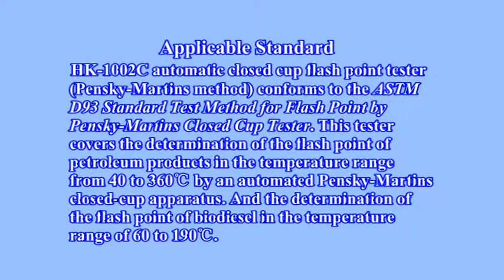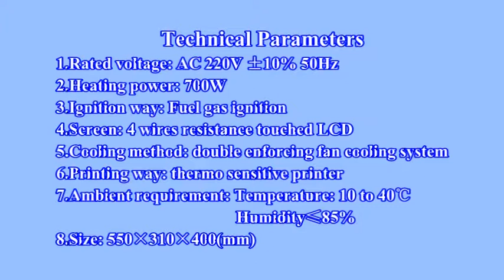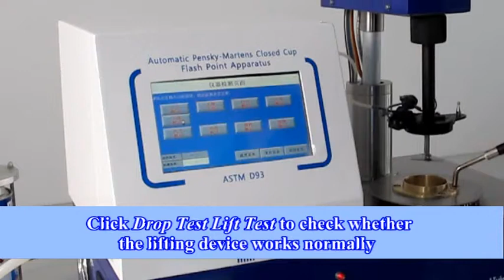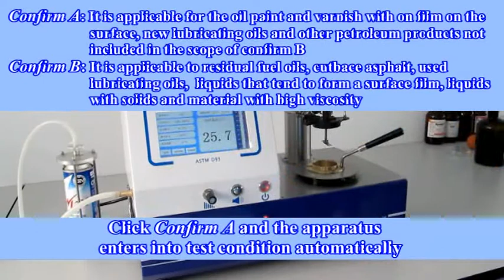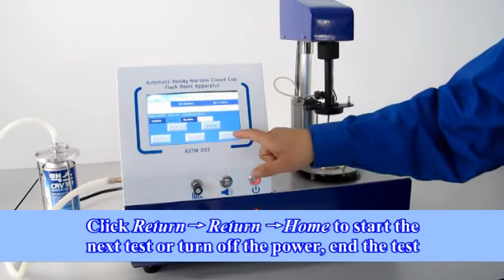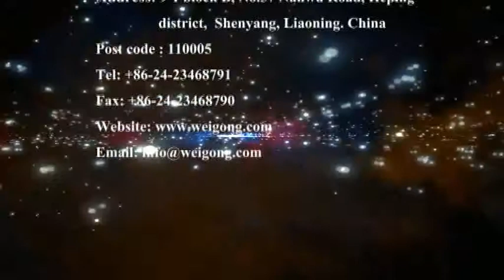HK-1002C Automatic Closed Cup Flash Point Tester- ASTM D93